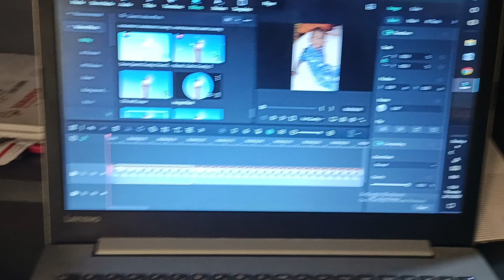first time i am promoted any restorant ll influancer work day ll by Sachin Parmar